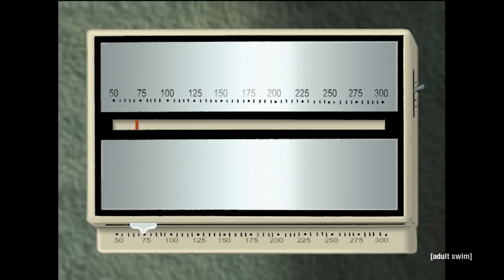Behold Dr. Weird! | Aqua Teen Hunger Force | adult swim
BEHOLD the greatest experiments ever conducted by Dr. Weird and his lab assistant Steve.

About Adult Swim:
Get your Adult Swim fix whenever and wherever you want or by downloading the Adult Swim app. Binge marathons or watch selected episodes of many of your favorite shows including Rick and Morty, Robot Chicken, The Eric Andre Show, Aqua Teen Hunger Force, and many more.